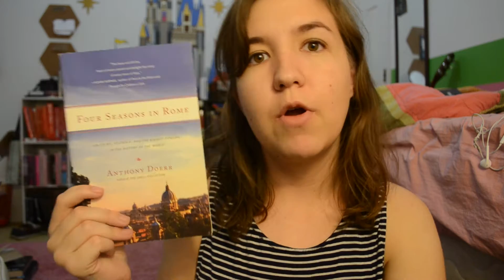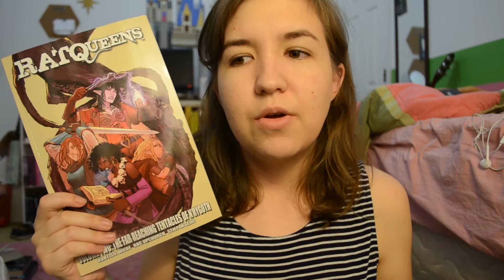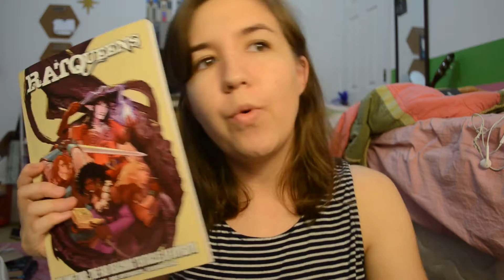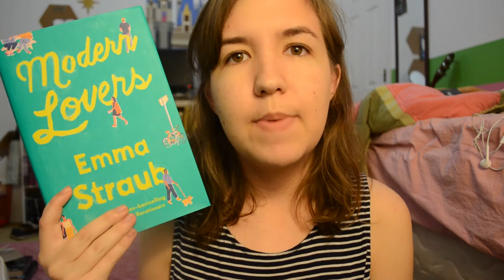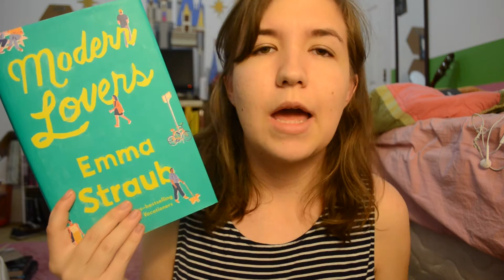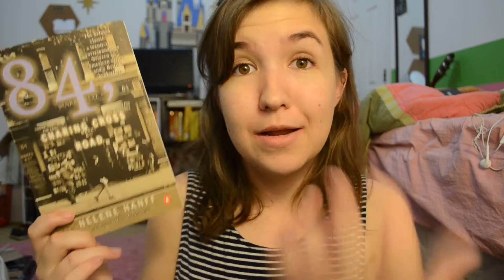Booktube-A-Thon: Wrap Up!